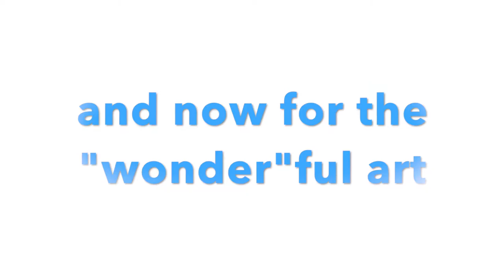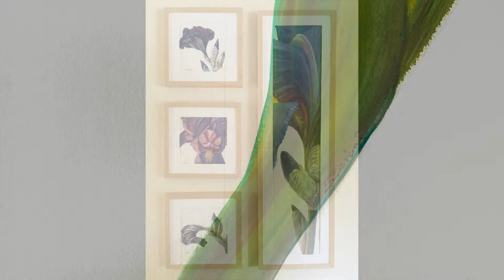Wonder, visual stories of awe and curiosity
Watercolor artist Susan Bartel discusses her latest show at Carriage Factory Art Gallery "Wonder."